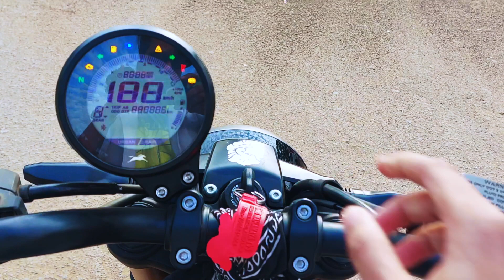Republic Day Celebration in Collage | Dance program | VLOGS | Chhattisgarh| Ambikapur||SWAGGERBOYK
In This vlog we are celebrating our 74th republic
day and we enjoyed with our friends and teachers.
so watch this full vlog and enjoy with us.